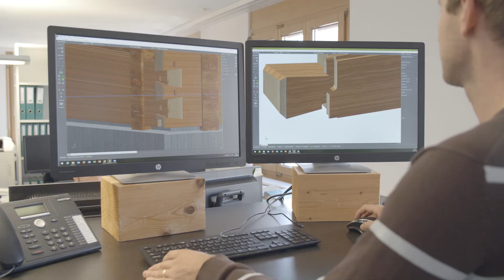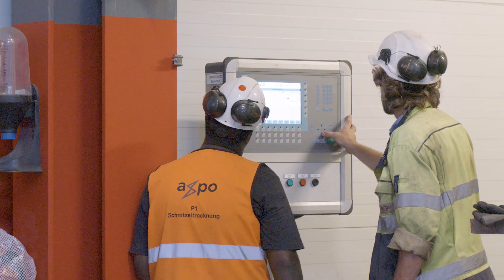Moderner Strickbau Teil I – Trocknung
Das Haus Mosersweid ist ein spezielles Architekturprojekt, wo traditioneller Holzbau auf modernste Fertigungstechnik stösst. Auch in der Holztrocknung wurden neue und nachhaltigere Wege eingeschlagen.

In einer vierteiligen Dokumentation haen wir die Entstehung des Projekts von der Trocknung über den Abbund bis zur Aufrichte begleiten.

Dank an!